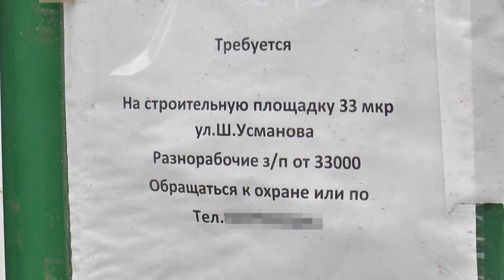На стройке упал и погиб 21-летний парень